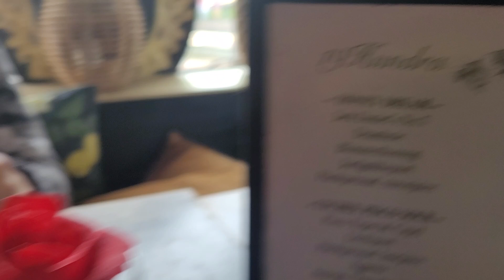July 23, 2024